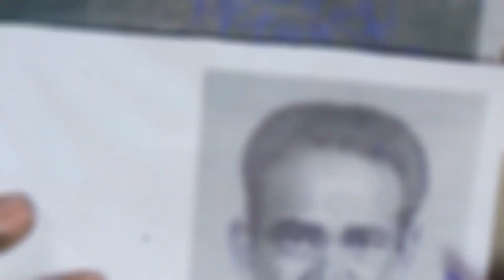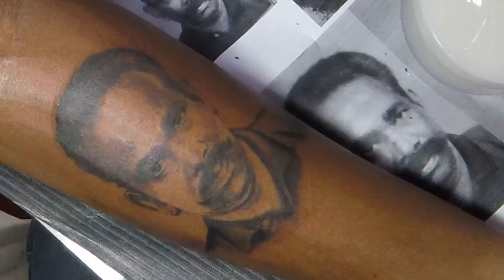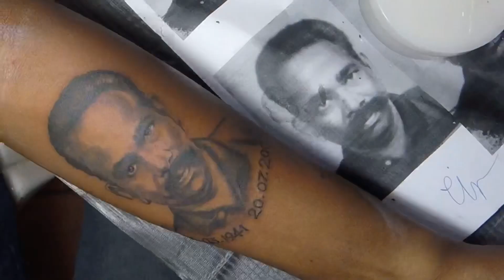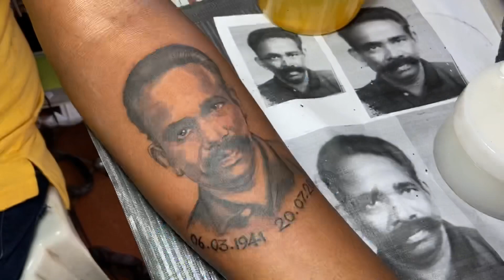Realistic portrait tattoo on Dark skin